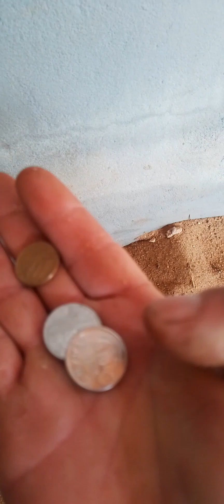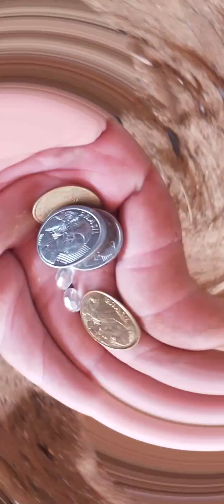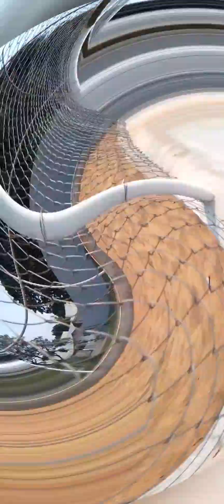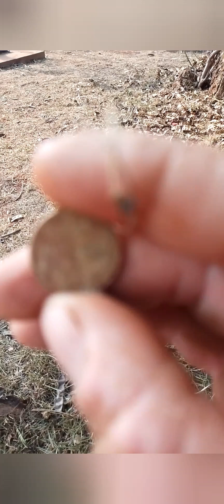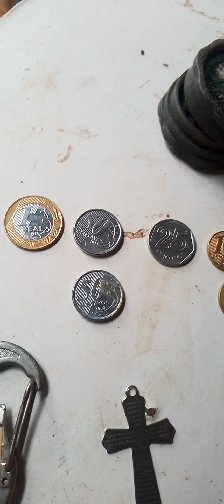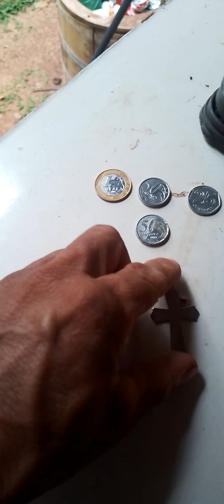Detectorismo com pimponter na praça veja o que encotrei ☝️😱issoeunaoesperavaachar